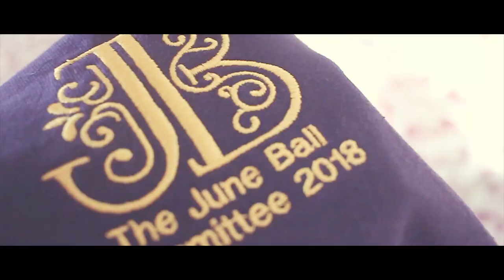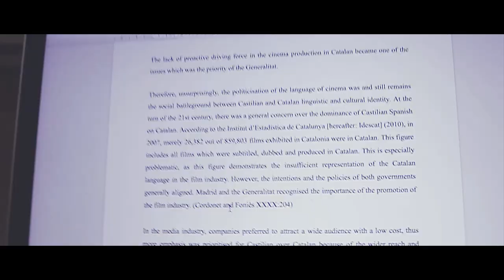Life at Castle 2017 - 2018 | DURHAM UNIVERSITY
My final Life at Castle video!

Don't be shy, check out the playlist of Life at Castle and have a taste of being a Castleman:

FAQs:

➣Where are you from? - Hong Kong

➣Where do you live? - Durham, London, Hong Kong, St Petersburg

➣What do you study at Uni? - Modern Languages and Cultures (Spanish and Russian)

➣What college are you at? - University College, Durham University (a.k.a.) Castle

➣What camera do you use? - I mainly use my iPhone 6S, GoPro Hero 3+ and my Canon DSLR 60D